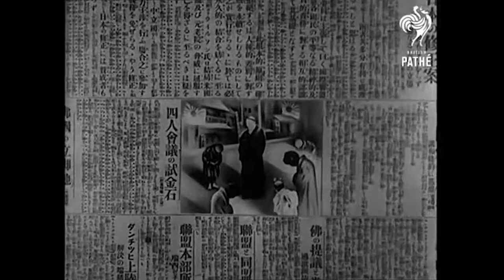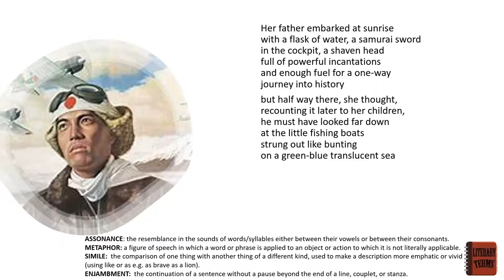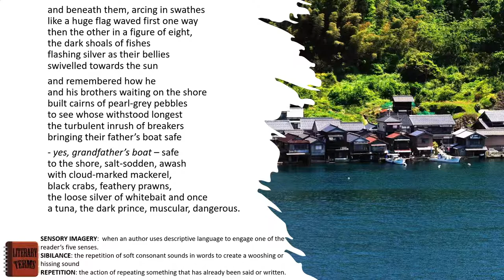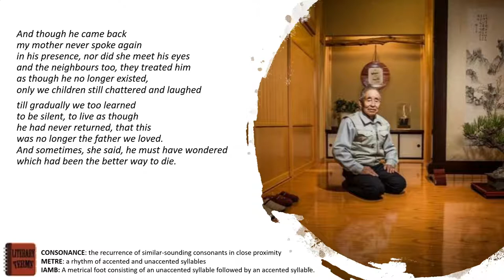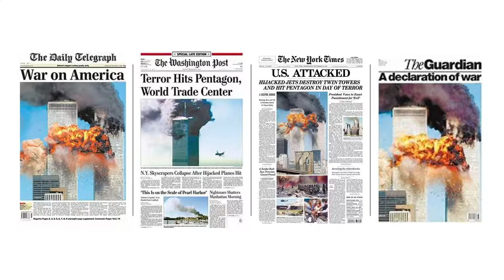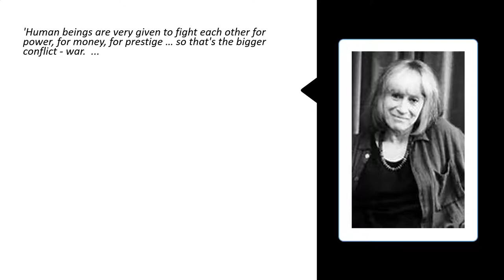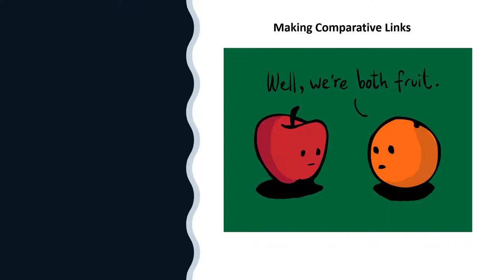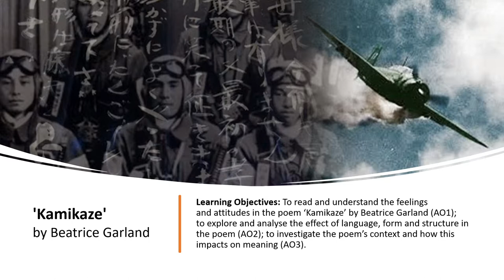Kamikaze - Beatrice Garland - Poem Analysis - GCSE English Lit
00:00 Background & history
07:09 Reading
09:28 Title & structure
12:01 Stanza 1 - "Her father embarked at sunrise"
19:00 Stanza 2 - "but half way there"
21:51 Stanza 3 - "and beneath them"
24:31 Stanza 4 - "and remembered how"
25:37 Stanza 5 - "yes, grandfather's boat"
29:04 Stanza 6 - "And though he came back"
30:47 Stanza 7 - "till gradually we too learned"
33:47 Context & poet
37:40 Comparative links